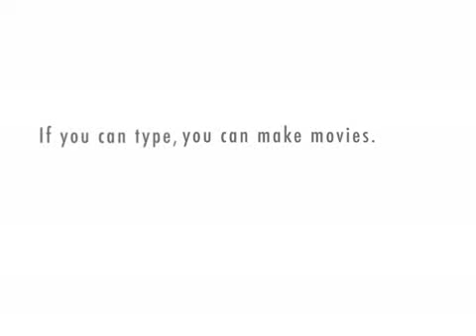The Random Lady in The Subway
A random lady goes into a subway